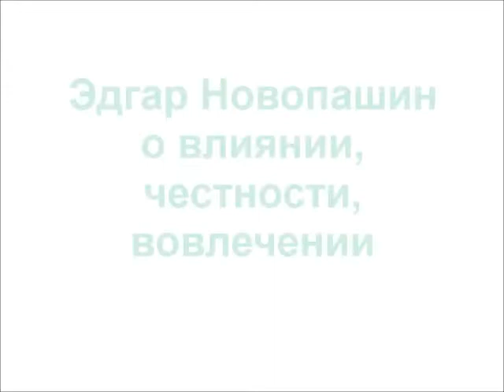Влияние, Честность, Вовлечение.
Тренер личной эффективности Эдгар Новопашин о влиянии, честности, вовлечении.